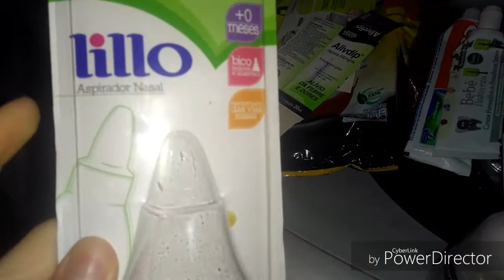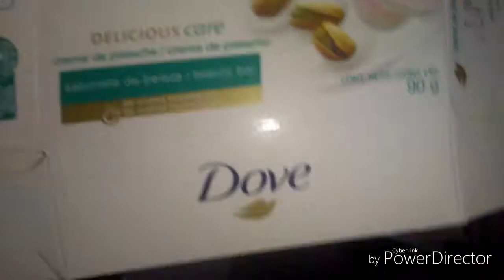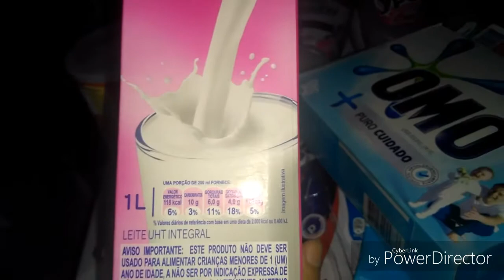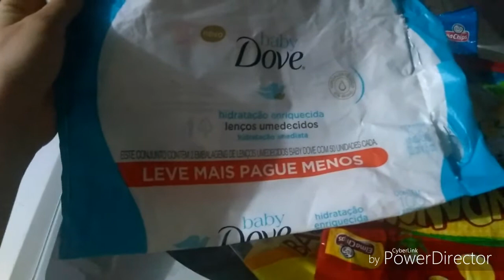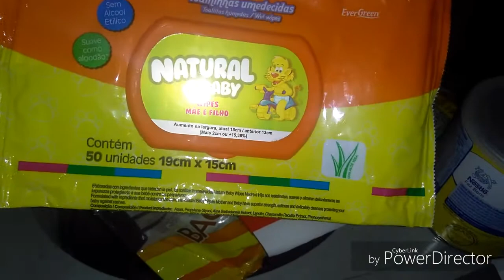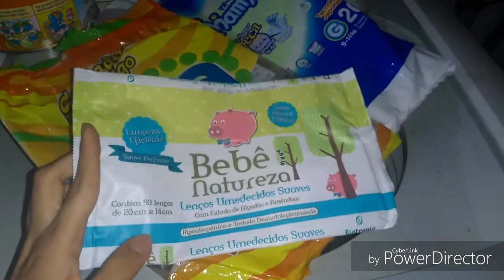Acabados do mês de setembro na lavanderia